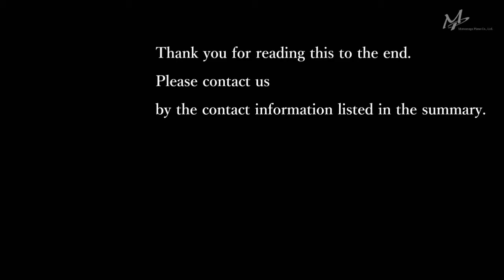Letters to András Schiff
◆◆Please contact with us via e-mail or phone◆◆

It is World’s first recital: time-lag-tuned piano × world great pianist
You should listen to this.

【About us】
Company Name:  Matsunaga Piano co., ltd
*Japanese only
Address:
　1F Oebiru 3-41-1 Ogori Oemachi,
　Yamaguchi-shi, Yamaguchi-ken 754-0015
　Japan

Dear Mr. András Schiff,

My name is Tadayuki Matsunaga, and I was the tuner for the András Schiff piano recital held at the Watanabe Memorial Hall, Ube City, Yamaguchi Prefecture, when you first came to Japan.
At that time, a child started crying during the concert and the performance was stopped. However, when you played the piano, you praised me, saying something that I will never forget.

"If I could take this piano home with me, I'd really like to…"

After that, by process of trial and error, I worked with the goal of producing a piano sound that “would eat into people's hearts", and finally realized that the sound that I was searching for could only be produced by making use of the time span, and natural return of the tuning pins from the beginning to the end of the tuning process.

I refer to it as time-lag tuning or staggered tuning, but I've experienced that it's a very natural method of tuning, with seemingly unlimited expressiveness.
As you know, a piano has more than 200 pins, and tuning involves turning the pins in such a way that the piano produces a pleasant sound.
In accordance with the basic laws of matter, things that are twisted tend to return to their most stable state. This means that the pins will also move slightly after tuning.
Since the return is somewhat irregular, and not necessarily governed by the tuner's intentions, infinite incremental movement and infinite gradations in timbre will be possible within the range of these 200 pins.

This method is the first of its kind in the world, and I can't help but think that it will allow you to enhance your expression, making for even more majestic and attractive performances.
If possible, I would very much like to have the chance to tune for you again someday, so I put this on YouTube.

I would be extremely happy to see you again, and look forward to hearing back from you.

Tadayuki Matsunaga